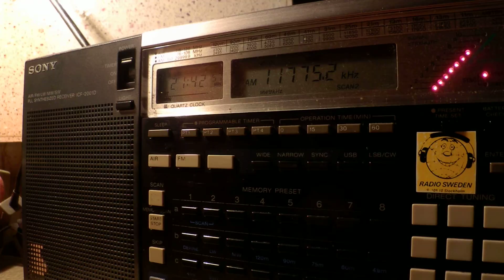07 04 2015 WHRI Angel 1 in English to WeEu 2141 on 11775 Cypress Creek